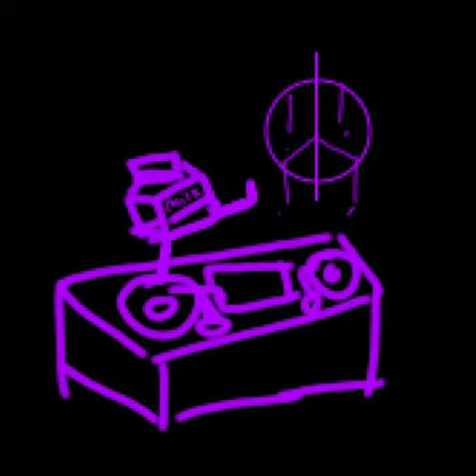Little Fox Of The forest